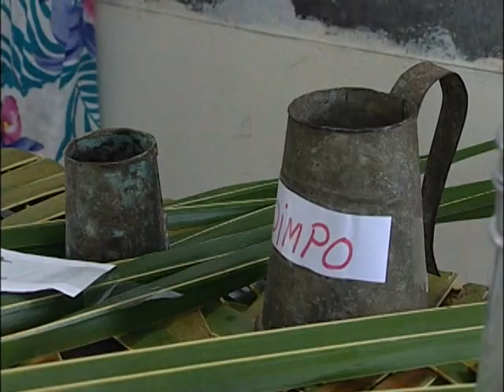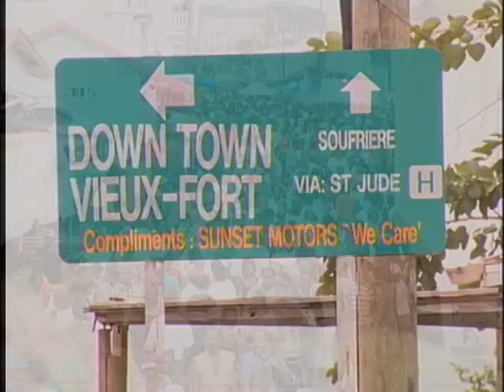Jounen Kweyol 2000 (321 special production)